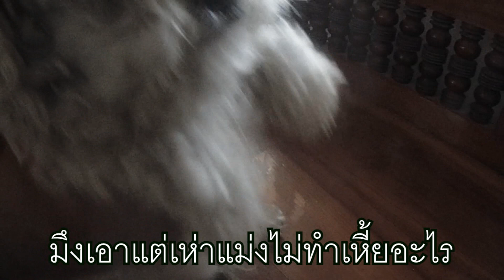ดิ๊ด่วน - John Mo Feat.My Dog「Official Lyrics Audio」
เนื้อร้อง ฏษมา  บุญศรี
เรียบเรียง ฏษมา  บุญศรี

*มันมีสีขาวมันมีสี่ขา มันนอนทั้งวันมันไม่ทำห่าไรเลย
เช้าแดกเย็นแดกบ่ายแดกค่ำแดก พอตกกลางคืนก็เห่าอยู่นั่นแหละไอ้เหี้ย
ร้อนนนนนนนโว้ยยยยยยยยย
หุบปากสิโว้ยยยยยยยยยยยยย
**บ่าจ้าดหมา.
ไอ้สาส.
ไอ้หมาพุดเดิ้ล.
***มึงเอาแต่นอนแม่งไม่ทำเหี้ยอะไร
มึงเอาแต่แดกแม่งไม่ทำเหี้ยอะไร
มึงเอาแต่เห่าแม่งไม่ทำเหี้ยอะไร
มึงเอาแต่หอนแม่งไม่ทำเหี้ยอะไร